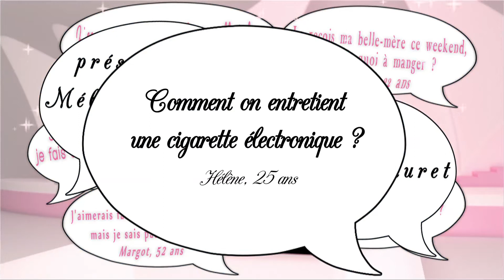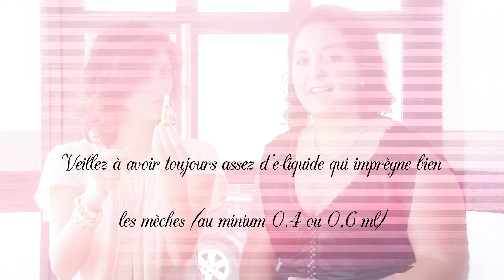Entretien de la cigarette électronique - Secrets de filles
Devoir faire des économies c'est déjà pas très drôle mais ça devient un vrai supplice quand on doit accompagner les copines pour une après shopping ! Mélanie et Anais, vont vous donner des astuces pour en faire sans le remarquer ! Tout spécialement si vous êtes vapoteuse.
diffusé le 16 avril 2014 sur Télé Kréol
retrouvez les épisodes de Secrets de filles sur le facebook de Femmes Magazine